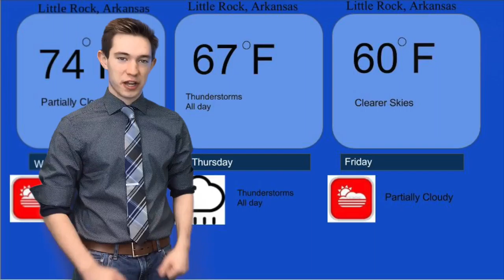2ndJacePaulMoriah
Student group project for Mr. Lepert's 2nd hour meteorology class, December 2017